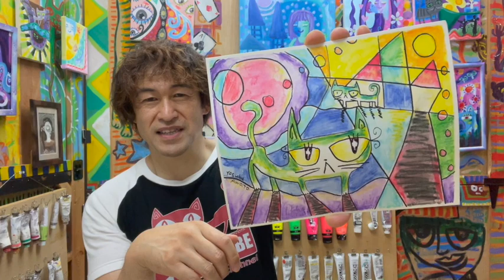抽象表現を具象的な自分の作風に取り入れる・アクリル絵の具で描く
抽象画の楽しみ方と描き方・アクリル絵の具で無心に描いて頭の柔軟性を取り戻す！